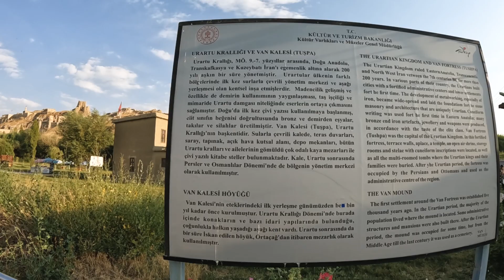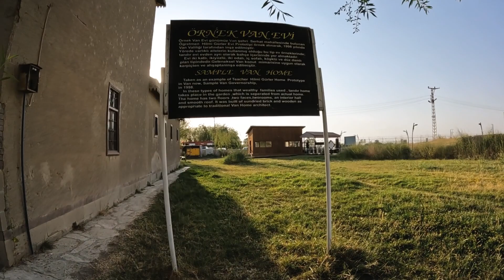VAN KALESİ'NİN BÜYÜLEYİCİ MANZARASIYLA GÜNEŞİ BATIRDIK (Iğdır -Gökkuşağı tepeleri, Piti yemeği) -12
Gürcistan'dan sınırı geçip Kars'a varıp akşam yemeğini yedik. Ulaş Kars'ın meşhur yemeği pitiyi yedi. Restoranın ustası pitinin yeme tekniğini anlattı. Ardından geceyi Iğdır Tuzluca gökkuşağı tepelerinde geçirdik. Yakıcı güneş eşliğinde Van'a ilerledik, sabah kahvaltısını van kahvaltısıyla yaptık. Ardından Van Kalesi'ne geçtik. İnanılmaz manzaradan kopamayıp güneşi batırdık.